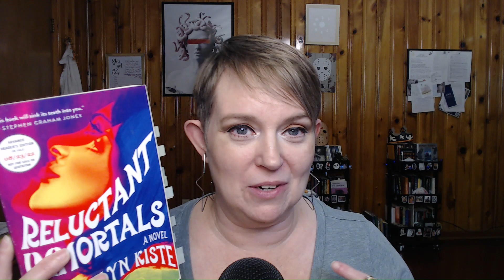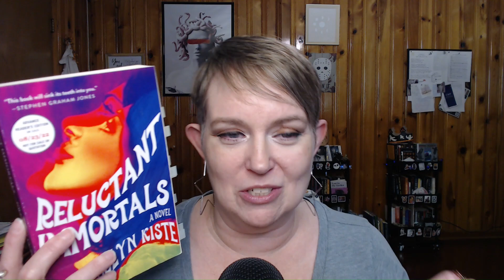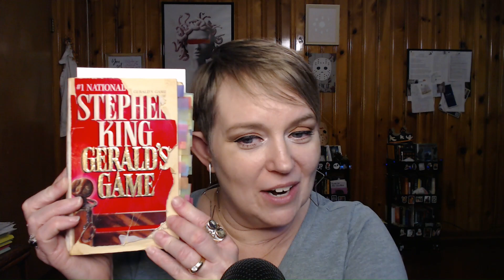Beauty In Books Tag | Gothic And Horror Edition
Beauty in Books Tag
Creators: @ToReadersItMayConcern and @TheLinguistsLibrary
I was tagged by @BookChatWithPat8668
I tag @katsnoveladventures1863 @happyhauntslibrary @NicolesBookishNook